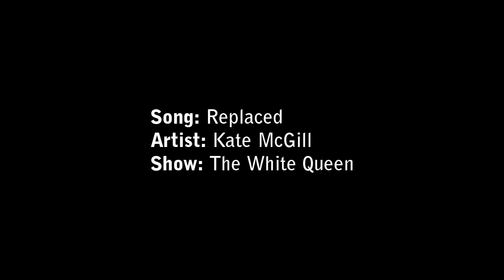Elizabeth & Warwick || Replaced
Completely and utterly random but i was watching the price of power today and i caught this tension between the two that i hadn't seen before and then this song came into my ipod and i knew i had to make this video, i also had this tumblr post in the back of my head I'm not a 100% confident with the ending but other than that i enjoyed it. Hope you enjoy it too.